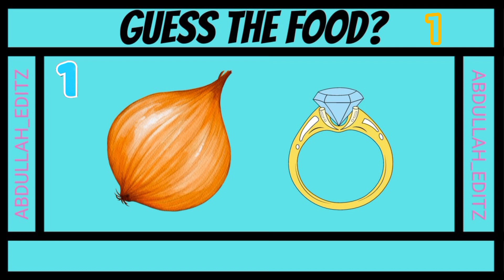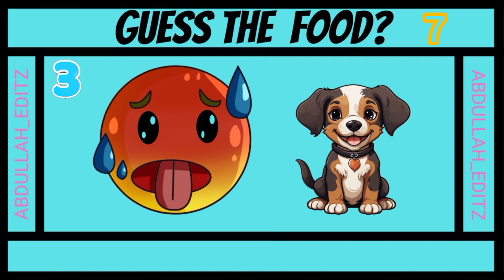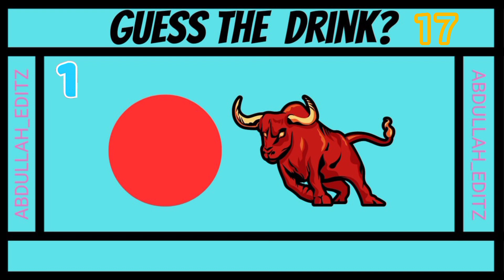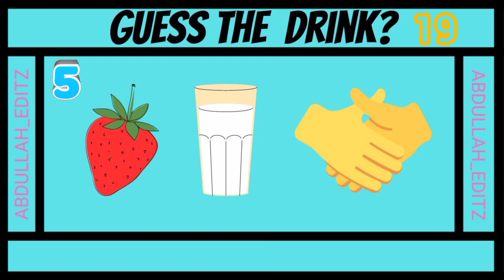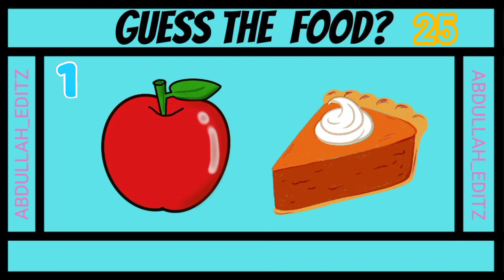Guess The Food By Emoji| Emoji Challenge| Quiz Challenge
"🍔🍟 Can you satisfy your cravings for fun and challenges? Take on the ultimate Emoji Food Challenge! 🧐🥤 Test your taste bud IQ with the 'Guess the Food by Emoji' Challenge! 🤔🍕 Unleash your inner food detective and ace the 'Guess the Fast Food Place by Emoji' Challenge! 🍣🍔 Think you're a foodie emoji expert? Prove it in the mouthwatering 'Guess the Food and Emoji Quiz'! 🌮🥤 Get ready for a rollercoaster of emojis and flavors – are you up for the Emoji Quiz Challenge?
Are you a food lover?

Do you think you can guess the food by emoji?

Then take the Emoji Challenge!

I will give you a series of emojis, and you have to guess what food they represent.

The challenge gets harder as you go, but don't worry, there are hints along the way.

Can you guess all the foods?

Take the challenge and find out!

The Emoji Challenge is a fun and challenging way to test your knowledge of food and emojis.

It's also a great way to get your friends and family involved.

Take the Emoji Challenge today!